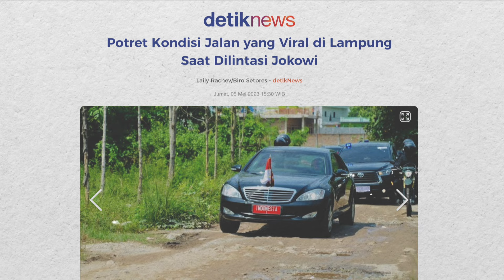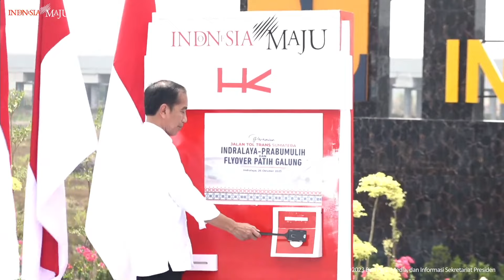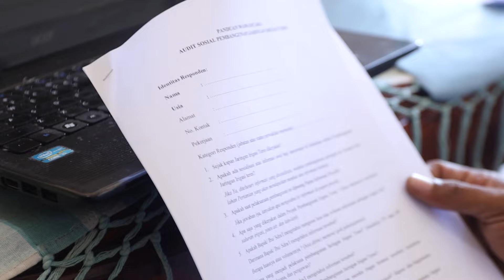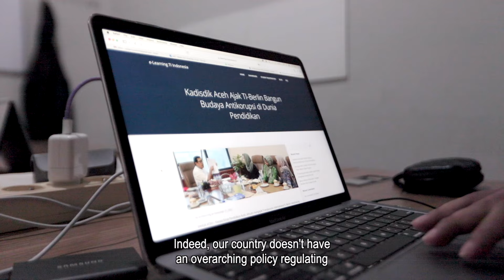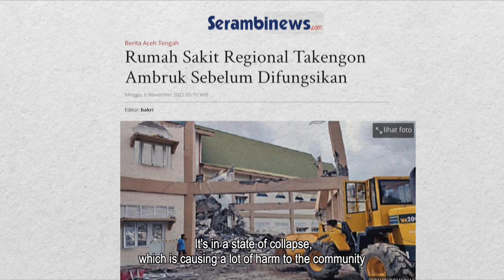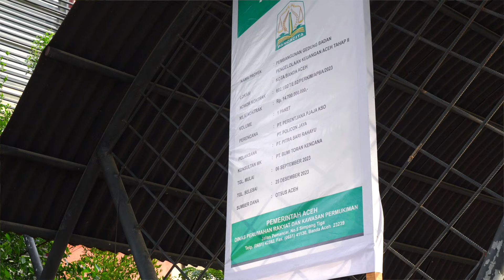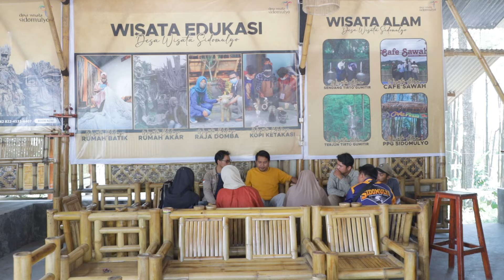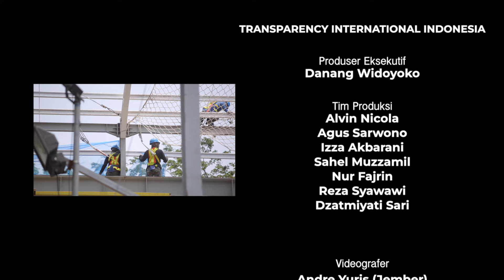SEKUTU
BERSEKUTU LAWAN KORUPSI

Pemilu boleh usai, tapi perlawanan terhadap korupsi patut terus dilanjutkan. Seperti yang dilakukan oleh Irma, Miju dan Rizal, mereka boleh jadi datang dari tiga tempat berbeda. Namun ketiganya punya keresahan yang sama: korupsi begitu marak yang menggerogoti pembangunan di daerahnya.

Orang-orang muda ini tergerak untuk bersama-sama menelisik proyek pengadaan pemerintah. Meski memiliki latar belakang berbeda, namun ketiganya meyakini bahwa orang muda merupakan sentral perlawanan terhadap korupsi

Bagaimana kisah mereka dalam Bersekutu Melawan Korupsi di daerahnya masing-masing?